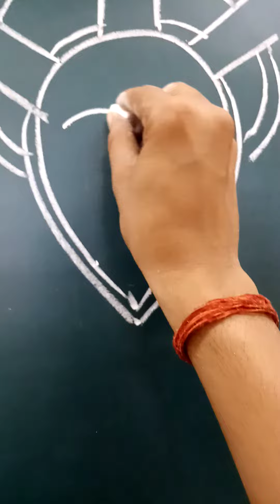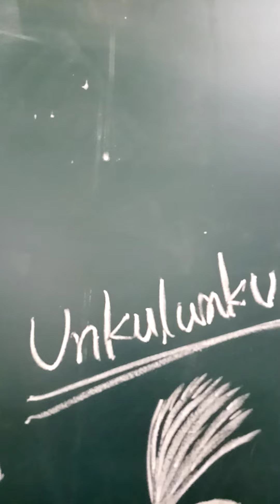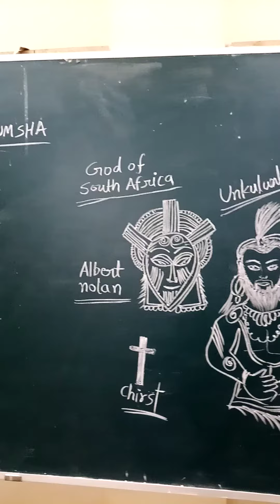GOD IN SOUTH AFRICA | ARTUMSHA || "that's two minutes for the world" artumsha southafrica drawing